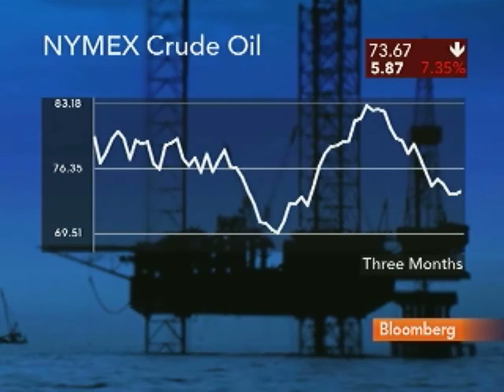Tanaka, Gabrielli Discuss Oil Production, Demand, Prices: Video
Jan. 29 (Bloomberg) -- Nobuo Tanaka, executive director of the International Energy Agency, and Jose Sergio Gabrielli, chief executive officer at Petrobras Brasileiro SA, talk with Bloomberg's Francine Lacqua and Margaret Brennan about the outlook for oil. (This report is an excerpt of full interview. Source: Bloomberg)